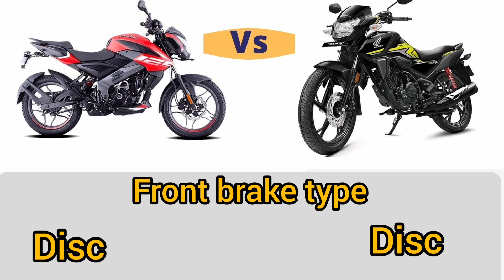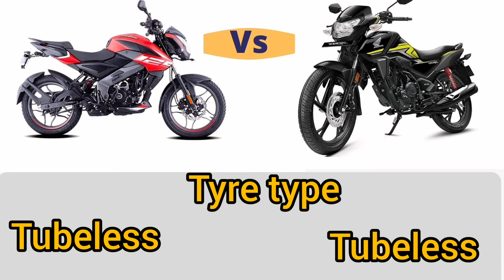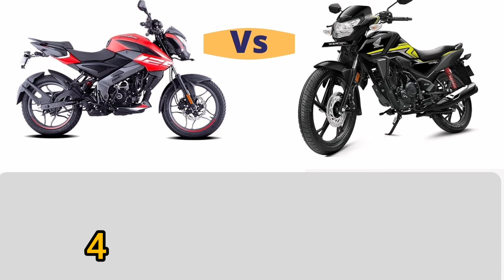bajaj pulsar ns125 vs Honda sp 125 2022 #125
Bajaj Pulsar NS125 is a commuter bike available at a starting price of Rs. 99,635 in India. It is available in only 1 variant and 4 colours. The Bajaj Pulsar NS125 is powered by 124.45cc BS6 engine which develops a power of 11.6 bhp and a torque of 11 Nm. With front disc and rear drum brakes, Bajaj Pulsar NS125 comes up with combined braking system of both wheels. This Pulsar NS125 bike weighs 144 kg and has a fuel tank capacity of 12 liters.

Honda SP 125 is a mileage bike available at a starting price of Rs. 79,712 in India. It is available in 2 variants and 5 colours with top variant price starting from Rs. 83,867. The Honda SP 125 is powered by 124cc BS6 engine which develops a power of 10.72 bhp and a torque of 10.9 Nm. With both front and rear drum brakes, Honda SP 125 comes up with combined braking system of both wheels. This SP 125 bike weighs 117 kg and has a fuel tank capacity of 11 liters.